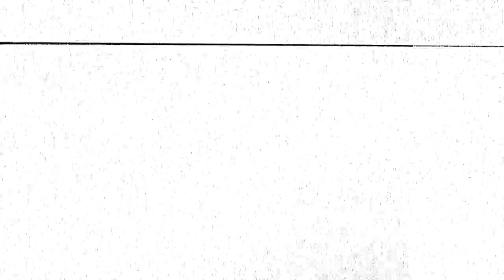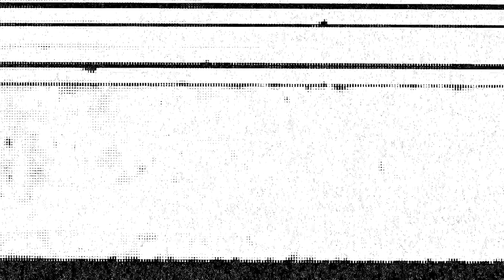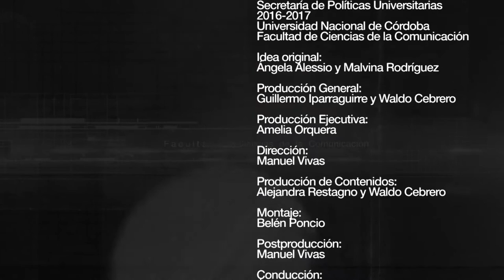Rubén Magnano | Programa 11